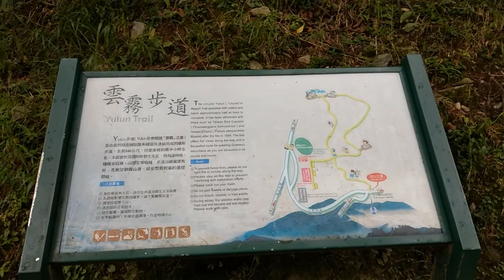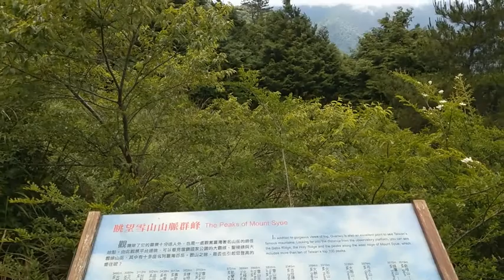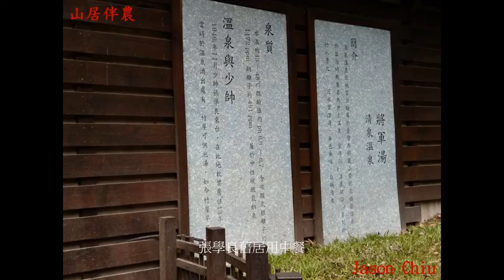山居伴農－20190709挑戰觀霧一日旅遊 2